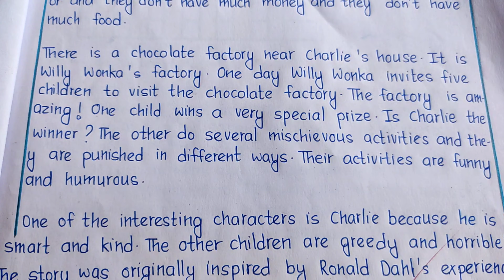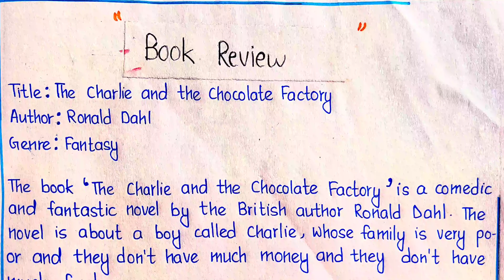Book Review # Charley and the chocolate factory# Eclass # online free education।, for class 8 to 12/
Book Review / Charley and the chocolate factory/ for all levels students like 8 ,9,10,11,12.

If you interested in motivational video , educational video and cultural video then this channel will be great choice of yours.
Educul is interested in making motivational videos because many people sad, depressed,as they didnt know the art of living life,I wish this world would be more beautiful,I wish I would spread sweet fragrance of happiness to the world through my videos.Next important part is through my videos i would like to spread the power of positivity,To live better life positivity is only the sole option,And last but not the list , nowadays people forget the humanity, which is most essential part of human civilization ,so through my videos I would like to spread strongest human virtue humanity and it's imortance.
Next one is to preserve cultural heritage site , festival, culturally importance custom, fooding,dance,songs,etc.We must respect our forefathers, because of them we are here,so it's our duty and responsibility to preserve their priceless efforts.Therefore Educul is interested in preserving culturally and historically importance sites, temples, festival,cast creed,rites and rituals etc.
And next one is educational video . Educul is interested in making educational videos too,as we know knowledge is power,and knowledge is the third eyes of human beings.
Thanks for visiting our site.
"Ranvy the lucky charm"